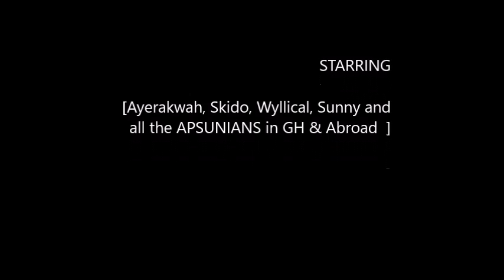APSU DINNER 2016